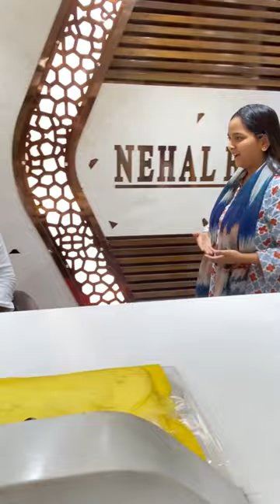Kyaa kyaa Eid ki shopping ki meine🛍️🛒🥻